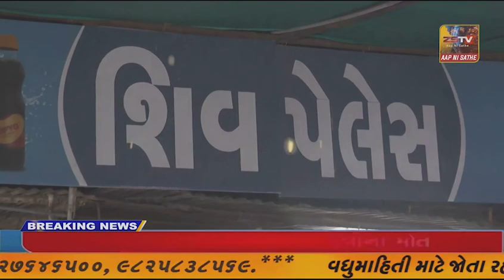સોશિયલ મીડિયામાં વાયરલ થયેલા રામ નવમી નિમિત્તે લગાવેલ શ્રી રામ ભગવાનની ભગવા ધજા વિધર્મીઓ...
સોશિયલ મીડિયામાં વાયરલ થયેલા રામ નવમી નિમિત્તે લગાવેલ શ્રી રામ ભગવાનની ભગવા ધજા વિધર્મીઓ દ્વારા કાઢવામાં આવી હતી. તે બાબતે હિન્દુ સંગઠન ની લાગણી દુબઈ હતી. જે મામલો પોલીસ સ્ટેશને આવીને ઠારે પડ્યો.